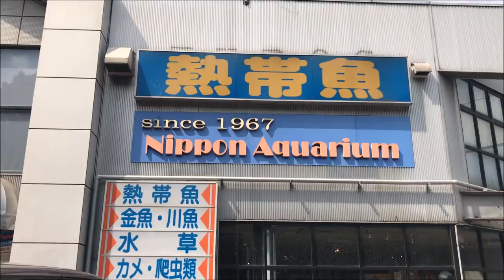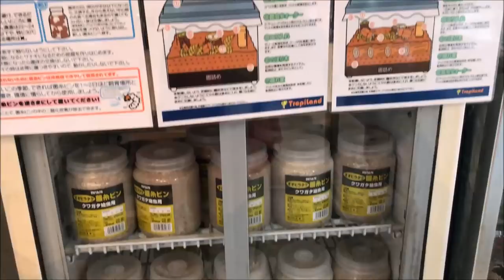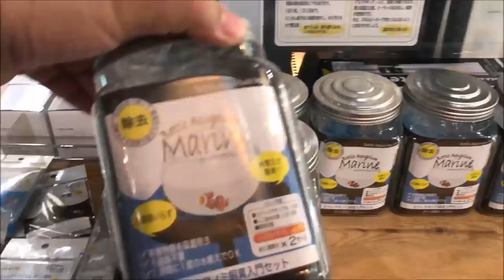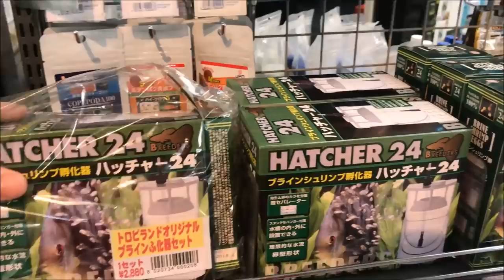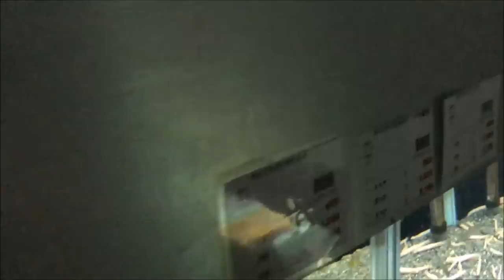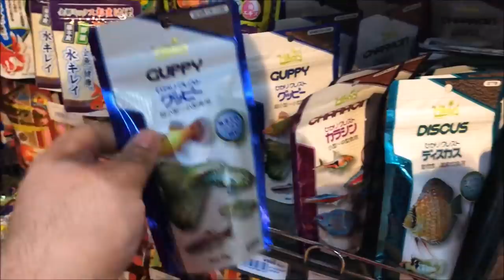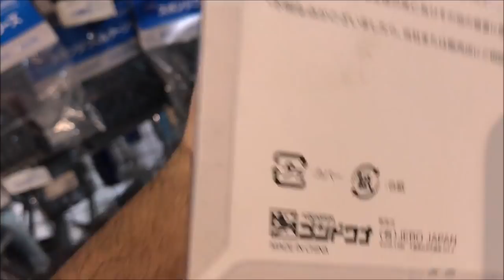Fish Store Tour from Japan *OVER 400* tanks and an interview with an employee!!!! ADA Store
Here it is a Japanese Fish Store Tour of Tropiland. This is a two floor aquarium shop in Japan. This fish store in Japan has freshwater and saltwater and ADA planted tanks.

Seachem Prime

Seachem Safe

Prazi Pro

Ich X